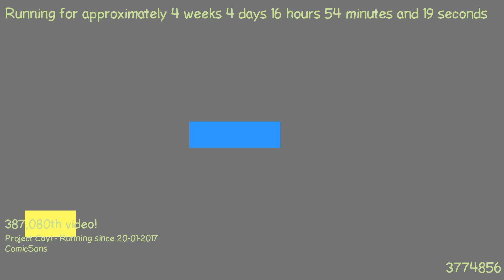1487775526 - Webdriver Cavi - H2